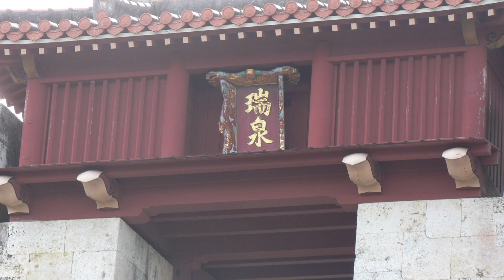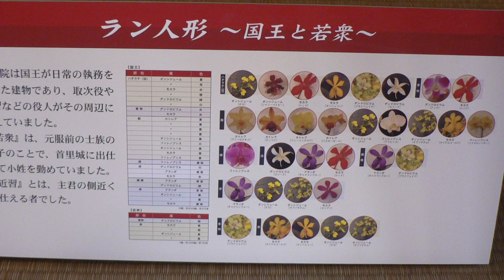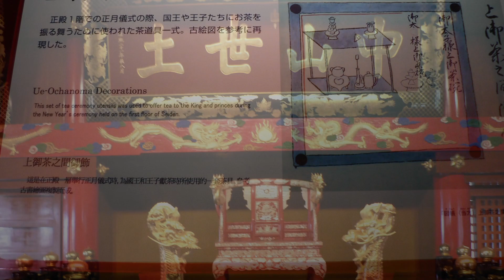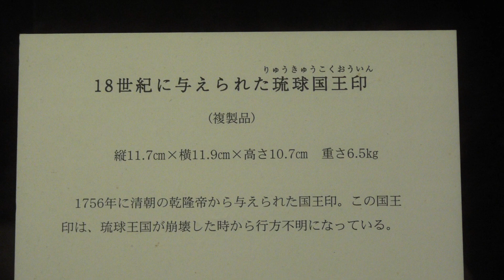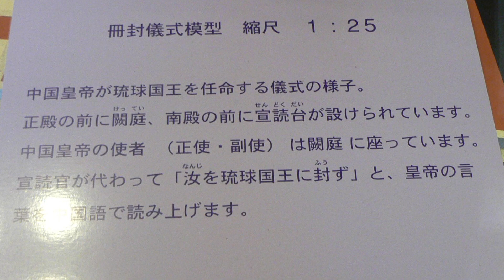2007年2月18日首里城春節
古希ぴゅう太郎日記②

129日　奈良アパホテル夕食朝食付き317室3泊
201水　曽根崎お初露天神社
203金　アパホテル＆リゾート御堂筋本町駅タワー
eTax確定申告還付61,556
206月　マリオットプラチナエリート獲得🤗
ヒルトンオナーズゴールドステータス獲得💖
ANA3865(17F)NGO(1210)FUK(1345)✈️SFC
57,900-13,980(全国旅行支援)=43,920
新たな福岡の避密の旅8,000
207火　桃李ANAクラウンプラザホテル福岡2,300
太宰府小山田茶店抹茶梅ヶ枝餅600
208水　THE LIVELY KITCHEN／
THE LIVELY HAKATA FUKUOKA1,800
大濠公園720 日本庭園200 福岡市美術館
209木　レ・セレブリテ - ホテル日航福岡3,000
博多ポートタワー240×2
ベイサイドプレイス博多
213月　ANA309(9A) NGO(14:35)OKA(17:05)✈️58,300-11,660=46,640
アパホテル那覇若狭大通4泊朝食付き506室
おきなわ彩発見NEXT8,000
リーガロイヤルグラン沖縄　Dining19 Rhiga会員
216木　ボナペティ@ホテルJAL CITY沖縄

2007年2月18日首里城春節

217金　ANA2520(7B)OKA(12:05)NGO(14:05)✈️